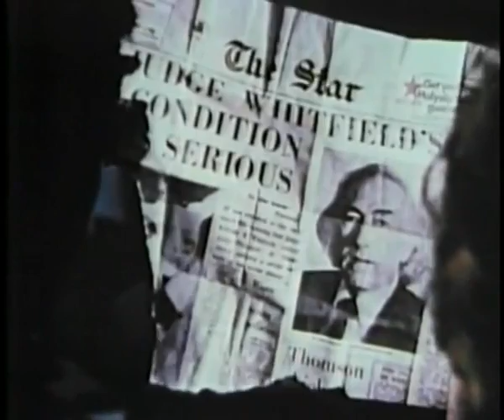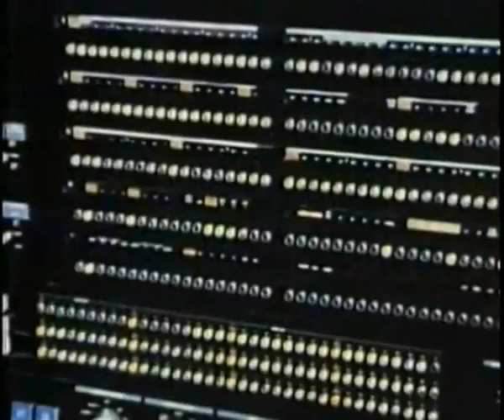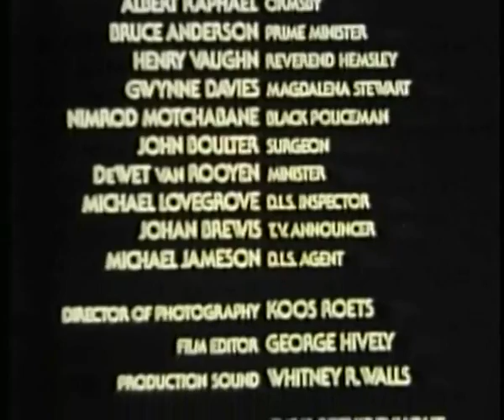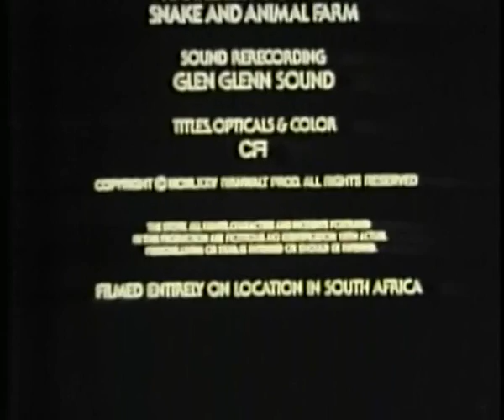Funeral for an Assassin - Full Movie - 1974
This film has fallen into the Public Domain.

Michael Cardiff is a professional revolutionary highly trained in a variety of techniques of assassination, infiltration and evading law enforcement. After escaping from prison he places identification items on a decomposed body to make him appear dead as he plans his revenge against the government. Cardiff uses his skills to murder a prominent judge making his death look like an accident in order to plant an improvised explosive device at his funeral attended by the movers and shakers of the regime. Only one non conformist police captain is on to his plans.

    Vic Morrow as Michael Cardiff
    Peter Van Dissel as Capt. Evered Roos
    Gaby Getz as Julia Ivens
    Sam Williams as Umzinga
    Stuart Parker as Commandant Overbeek
    Gillian Garlick as Nurse Schoenfeld
    Siegfried Mynhardt as Judge William Whitfield
    Norman Coombes as Fourie
    Chris Bezuidenhout as Karl Yates
    Albert Raphael as Claude Ormsby
    Bruce Anderson as Prime Minister
    Henry Vaughn as Reverend Martin Hemsley
    Gwynne Davies as Magdalena Stewart
    Nimrod Motchabane as Black Policeman
    John Boulter as Surgeon
    DeWet Van Rooyen as Minister
    Michael Lovegrove as D.I.S. Inspector
    Johan Brewis as T.V. Announcer
    Michael Jameson as D.I.S. Agent

Directed by Ivan Hall
Written by Walter Brough (writer)
Produced by Walter Brough (producer), Ivan Hall (producer)